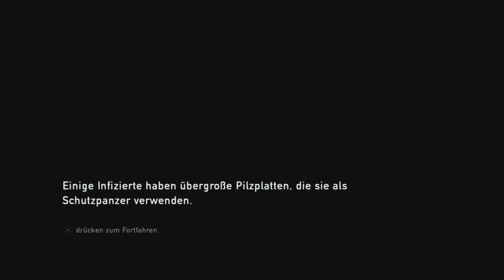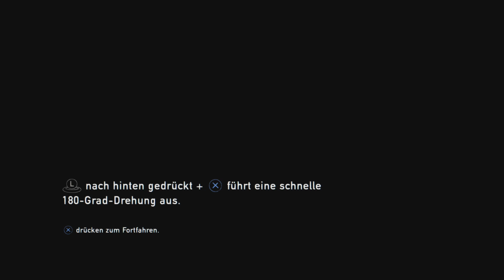The Last of Us Folge 17 - Aufmüpfige Schüler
Du willst alle Folgen sehen?

Im Horror-Abenteuer "The Last of Us" gilt es als einer der wenigen noch verbliebenden Menschen in der nun von Mutanten bevölkerten Welt zu überleben. Fast wie in einem dieser Filme in denen eine Zombie-Epidemie ausbricht. Verantwortlich für die Entwicklung ist Naughty Dog (Uncharted Jak and Daxter). Der Spieler schlüpft in beiden Charaktere Ellie und Joel. Ellie ist für ein 14-jähriges Mädchen das keine Erinnerungen an die Zeit vor der Mutanten-Invasion hat. Ihr Mitstreiter ist Joel ein erwachsener Mann und Überlebender der Invasion. Zusammen durchstreifen sie die post-apokalyptischen und mittlerweile von Pflanzen durchwucherten Stadtgebiete von Amerika. Knappe Munition und wandelnde Monster sorgen in diesem Einzelspieler-Spiel für eine beklemmende Atmosphäre.